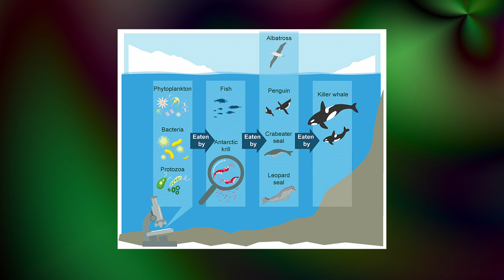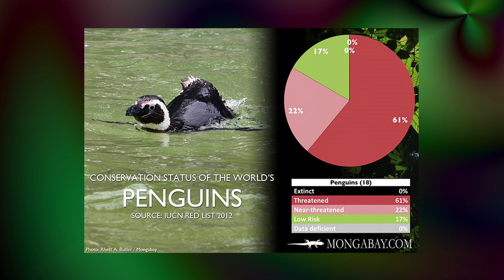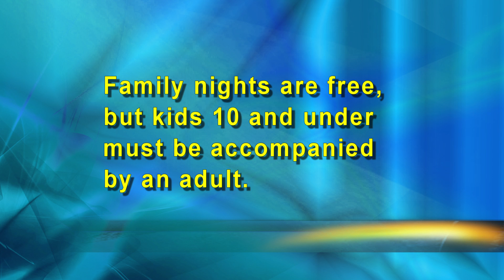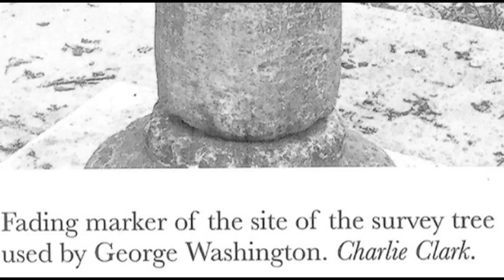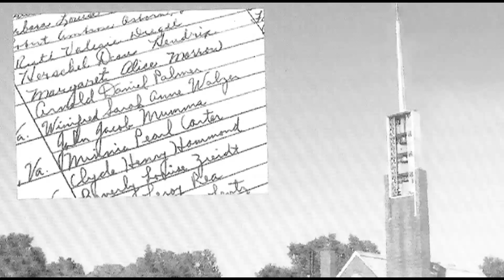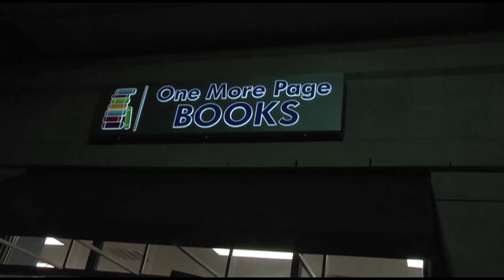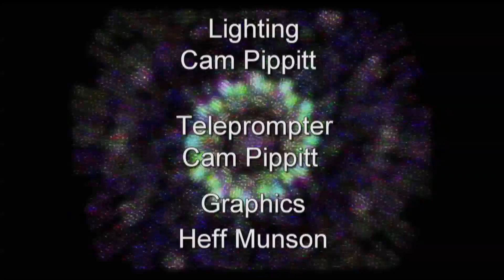Arlington Weekly News 1-24-2018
Denise Pringle reviews "Anne of Green Gables". Charlie Clark continues with part two of "Hidden History of Arlington". Easy Being Green discusses penguins and the antarctic. Also, the news.